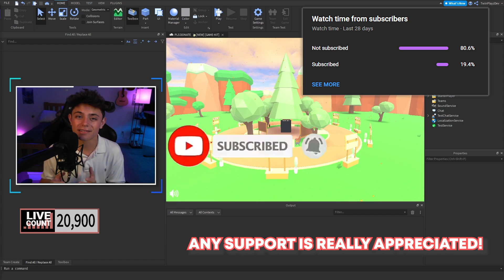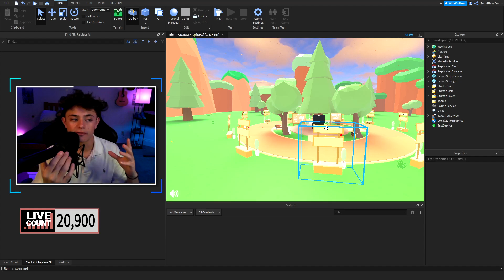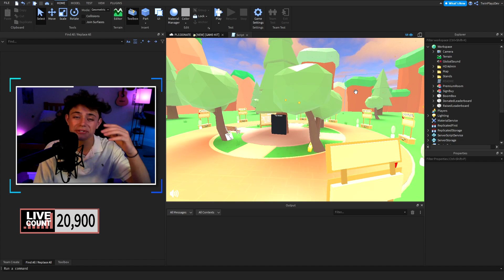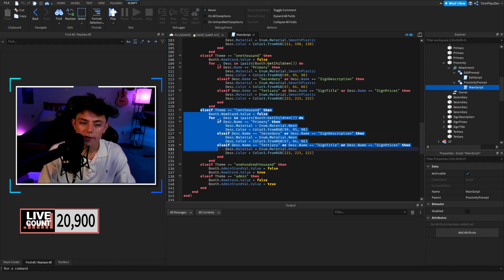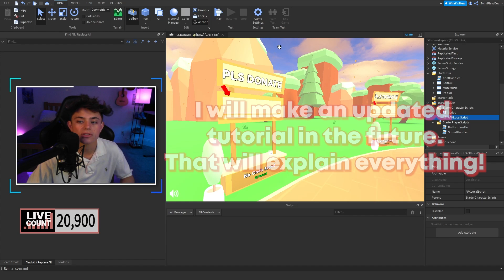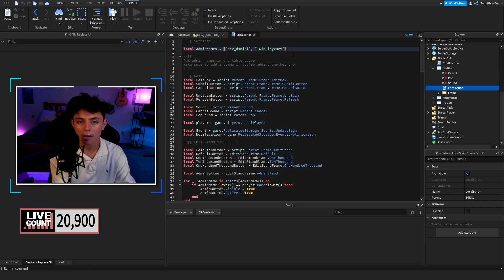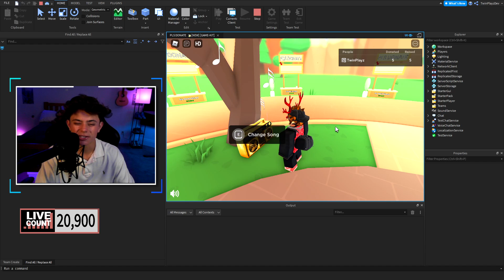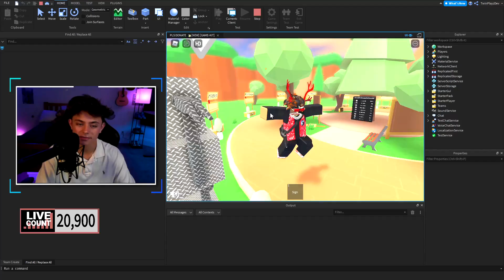How To Make A Pls Donate Game In Roblox Studio (UPDATE)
〘Hope you enjoyed this video, I will be uploading as much as I can.〙

Models that were in this video 『LINKS』  ➜

『TIMECODES』  ➜

0:00 - Intro
0:40 - Updated Info
2:20 - Sign Gamepass
3:20 - BoomBox
4:50 - Custom Stands
6:50 - Extra Stuff
8:30 - Edit Handler (Add Admins)
10:47 - Example In Game
13:25 - Outro

Also comment what other tutorials I should make, I will be posting weekly.